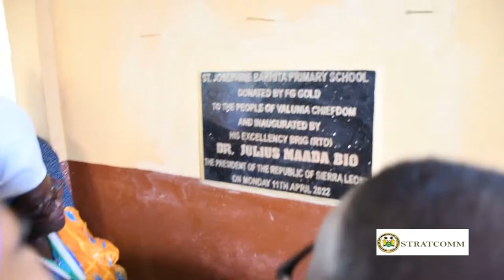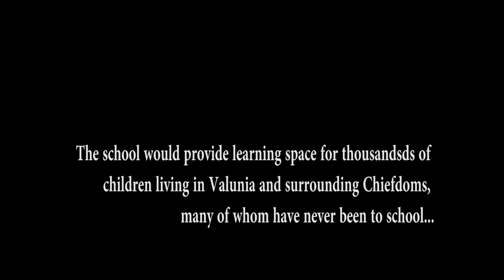Presidential Bio opens new Primary School in Valunia Chiefdom, Bo District.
His Excellency, the President of Sierra Leone, Julius Maada Bio visits Chiefdom Headquarters in over 8 chiefdoms in Southern Sierra Leone, including Kundoma Town in the Valunia Chiefdom, where he officially opened a new Primary school with very modern facilities, built by a Gold Mining Company working in the Chiefdom.